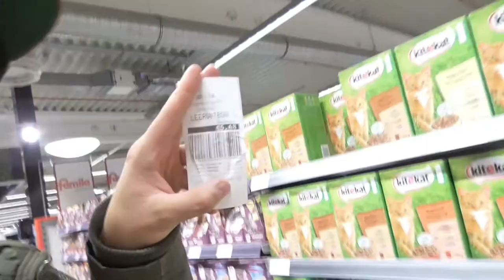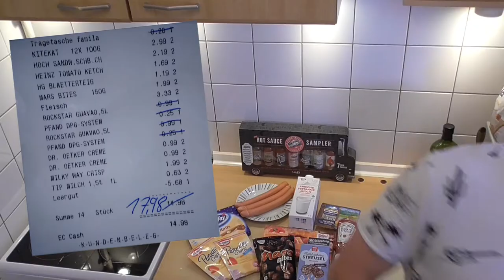Kochen alla SCHIZO | Würstchen im Schlafrock | SCHIZOstreamer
▶🔴 LIVESTREAM - Samstags, 19:45 Uhr

▶INFO ZUM VIDEO:
Ich koche mal wieder. Heute gibt es Würschen im Schlafrock, gefüllt mit Käse. Dazu eine leckere Nachspeise.

Jeden Samstag gibt es ab 19:45 einen Livestream.
In dem knapp 3 stündigen "REMMI-DEMMI STREAM" gibt es beste Stimmung & immer was zu lachen.
In den zahlreichen Einspielern bin ich on tour, koche oder versuche mich in crazy Challenges.
Ich schlüpfe auch gerne in verschiedene Rollen wie Kalle, Wolle, Paul & Lyddia.

Mo., Mi. & Fr. es ab 19:45 nochmal Einspieler & Sketche in voller Länge. Auch hier kann zur Premiere gechattet werden.

Es gibt auch monatliche Events wie die "Funny Games Night" oder "Unnützes Wissen - Das Quiz".